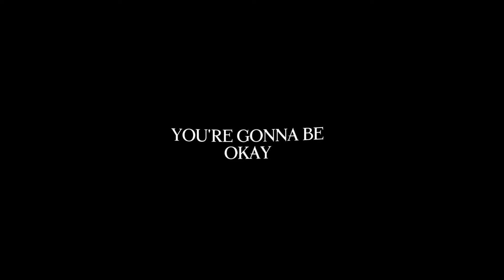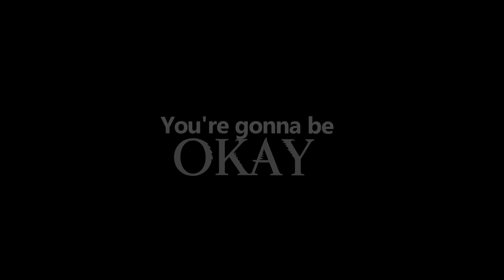Your Gonna Be Okay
(HD is your buddy)

Hey Everyone, I've been in a really bad place at the moment basically meaning my depression overwhelms me making me not wanna edit or play games or just do the stuff I usually do,I have just  been really struggling.Until I heard this song and thought it was really beautiful and it made me wanna edit again..This video is very simple and hasn't got many effects because I wanted to keep it raw and easy to watch. So I hope you all enjoy and Just remember you're gonna be okay ❤